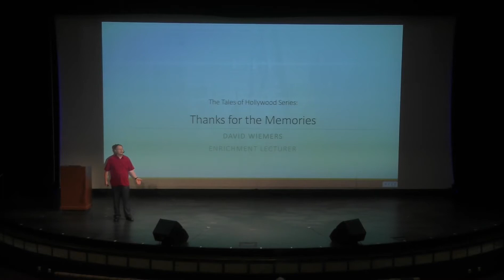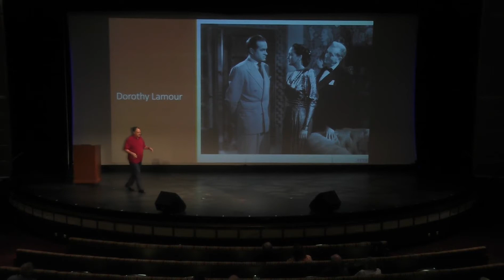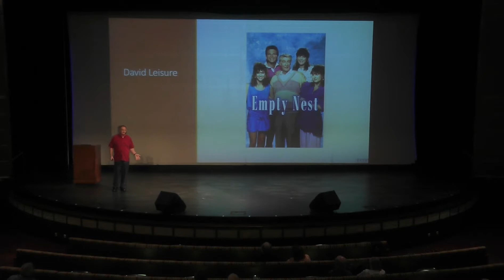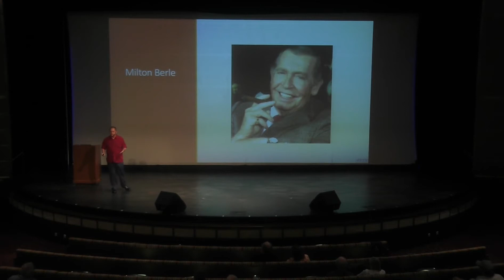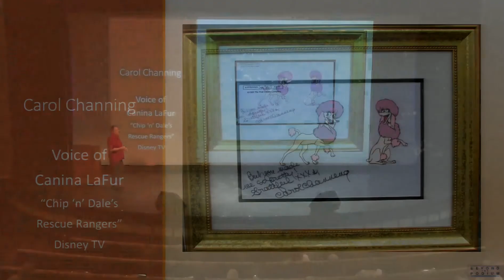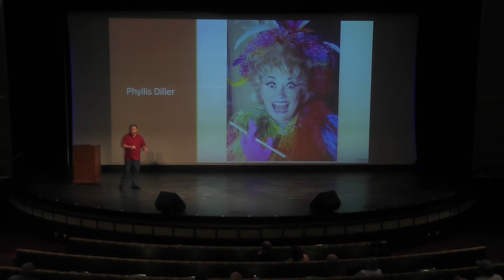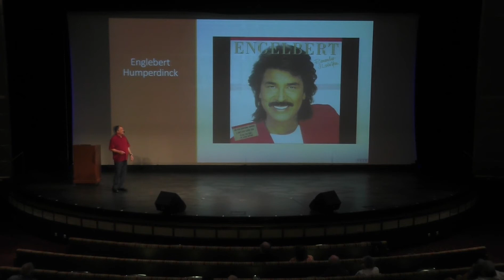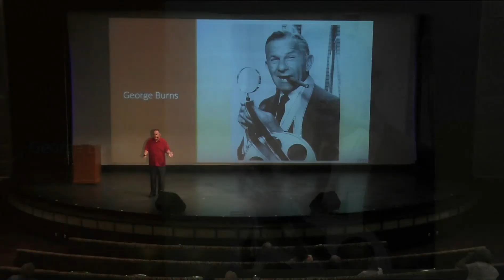2018 10 01 BTP David Wiemers Thanks for the Memories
Enrichment lecturer, David Wiemers shares his presentation "Thanks for the Memories" aboard the Celebrity Infinity.